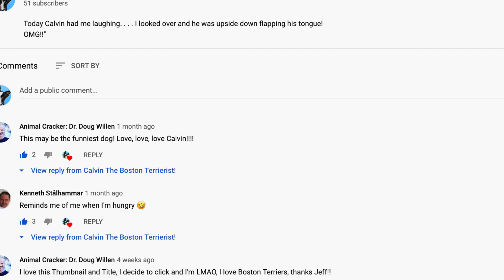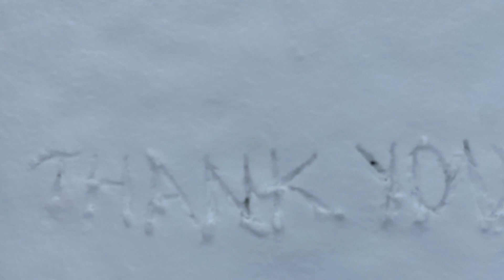BOSTON TERRIER ~ CALVIN'S *EMOTIONAL* THANK YOU for 50 SUBSCRIBERS!!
CALVIN the BOSTON TERRIERIST gets very emotional when he learns that he reaches 50 subscribers.  He is extremely grateful for the support from his earliest fans and and gives a special shoutout to his first three subscribers on his channel.  Realizing that this is just a small milestone on a very long journey, he is nevertheless THANKFUL that this many people would watch his videos.  CALVIN ponders what's next for his channel but seems to be stuck between a comical and serious emotional rollercoaster.  In the end, he promises to create more content that will make people laugh and lift people's spirits.  His human companion, Jeff, is very humbled by your support!

Don't forget to watch the rest of the videos on the channel!

Calvin would like to give a special shout-out to his first three subscribers: Animal Cracker: Dr. Doug Willen, Kenneth Stålhammar, and of course his dad, Jeff Lemos.  He will always be his biggest fan!  The links to Dr. Willen's YouTube channels, The Animal Cracker and House of Chiro have been posted below.  Please consider supporting his channels.  He does excellent chiropractic work with both two-legged and four-legged creatures,